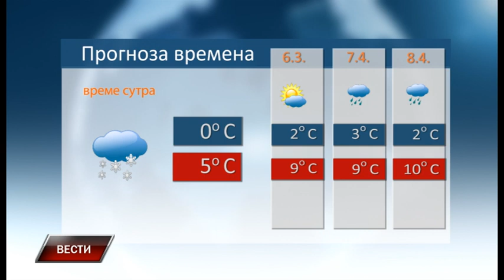Vesti 4 4 2023